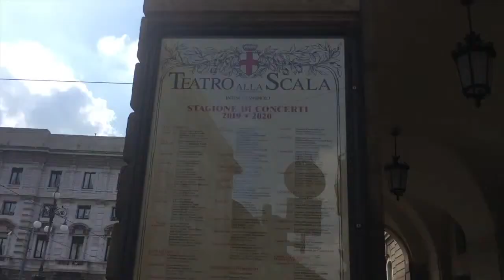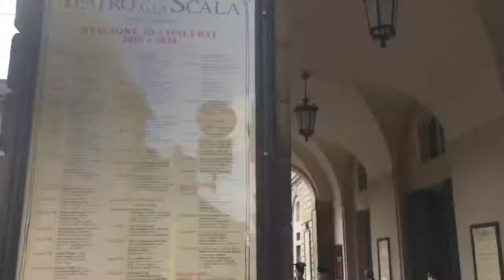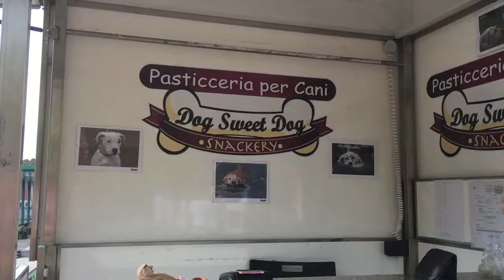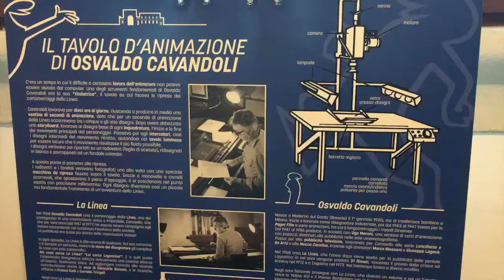Vlogging στο Μιλανο με τον Full Fat Γιωργο Οικονομου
4 μερες στο Μιλανο γεματες κομιξ, πιτσα, μακαροναδες, παγωτα και φυσικα καπουτσινο... Enjoy...